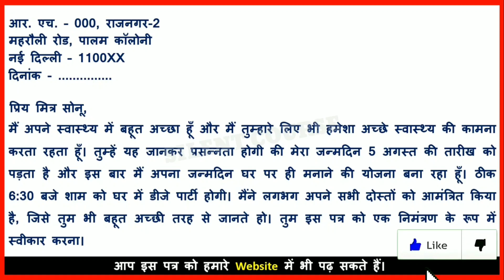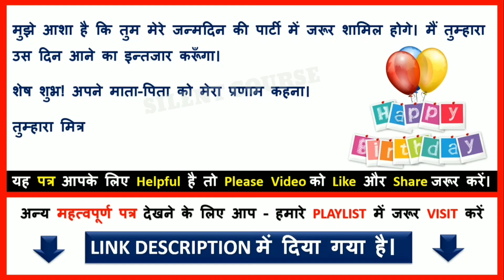Write A Letter To Your Friend Inviting Him on Your Birthday Party In Hindi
👉 About Video : - Hello my friends today we will learn that how to write Write A Letter To Your Friend Inviting Him on Your Birthday Party In Hindi. This Video is very Important for school or collage students.